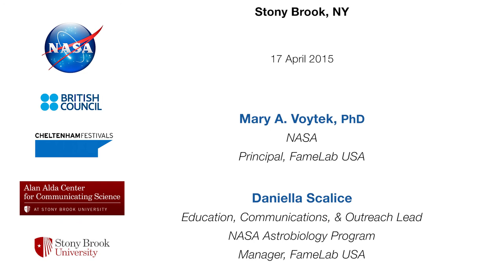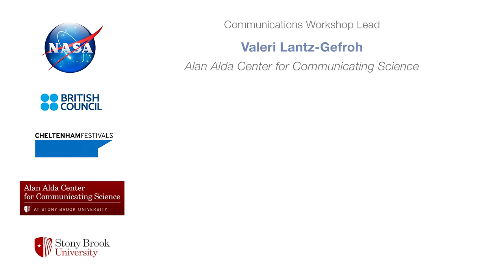FameLab SBU 2015 - Evening Competition: Colin West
FameLab at Stony Brook University

Presenter: Colin G. West
Talk Title: The Physics of Keeping Secrets

Filmed at the Wang Center, Stony Brook University.